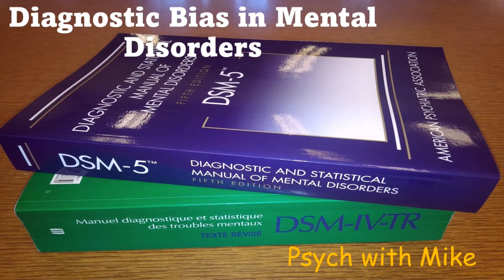Diagnostic Bias in Mental Disorders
The biases that are inherent in mental diagnosis are not well identified or taught. It is important for the mental health industry to examine this issue to better serve the needs of our whole society.